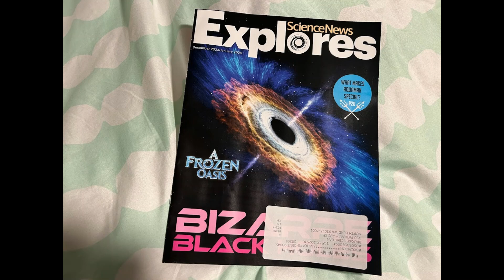GrandDad Told Me So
A tribute to my father